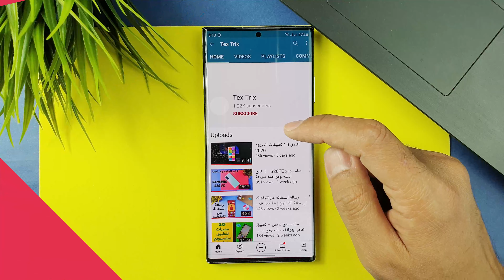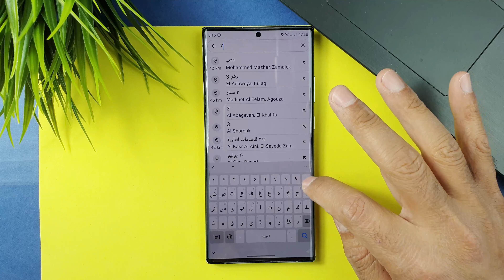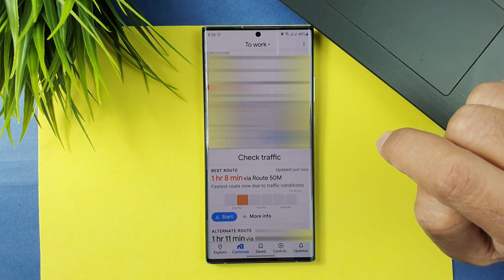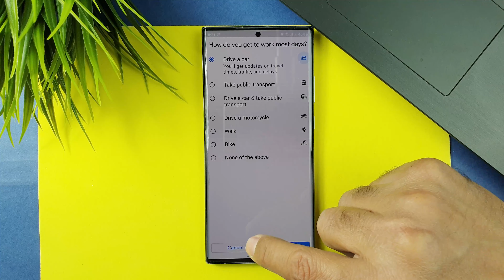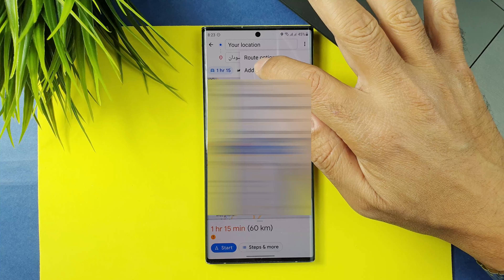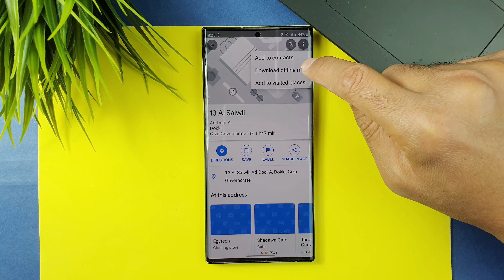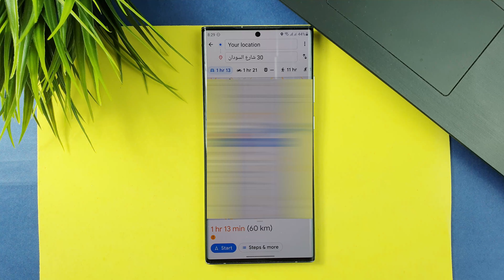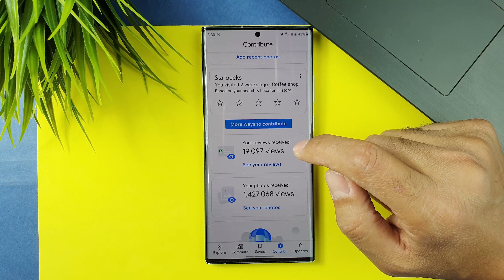خرائط جوجل 2020 | Google Maps Tricks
في هذه الحلقة سنستعرض سويا 7 مزايا خفية في تطبيق خرائط جوجل لن تستغنى عنها وستسهل استخدامك اليومي للتطبيق

In this episode, we’ll show 7 tricks for Google Maps Application that are essential for your daily usage of that application